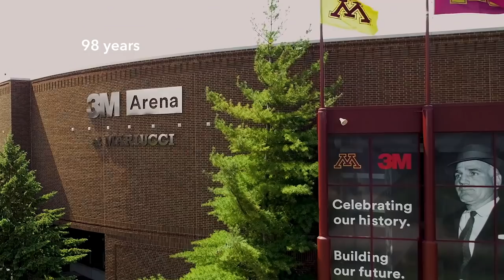98 Years of Gopher Men's Hockey - More than the "M"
98 years of Gopher Men's Hockey. The "M" means more than just a school for those who wore it, played for it, and cheered it. For all the memories, all the moments -- it's a meaning, a mission and so much more. University of Minnesota Golden Gopher Men's Hockey.